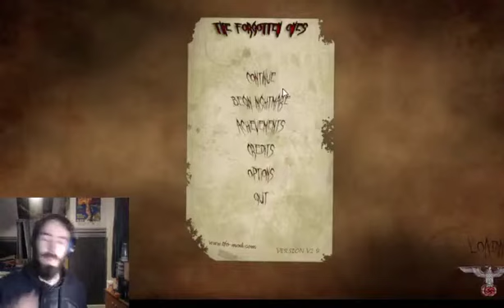The Forgotten Ones part 3 (Mr Chef??....)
sh*t has hit the fan. , like what you see? click the like button, would really appreciate it to know i'm making people happy for once, if you want maybe even consider subscribing if you want more great/funny content.